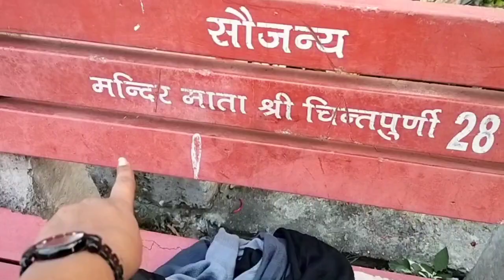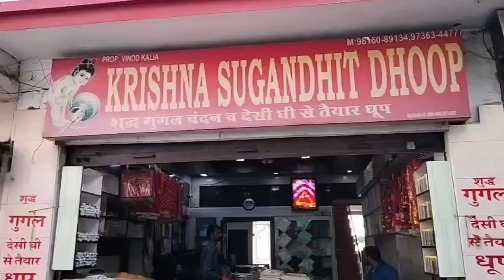Reached Chintpurni Mata Temple for Darshan | Loved The journey |ED-48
Himachal Darshan Part-12| Reached Chintpurni Mata Temple for Darshan | Loved The journey |ED-48|

Chintpurni is a major pilgrimage Centre and one of the Shakti Peethas in India. The Chintpurni shakti peeth is located in Una district Himachal Pradesh state, surrounded by the western Himalaya in the north and east in the smaller Shiwalik range bordering the state of Punjab.